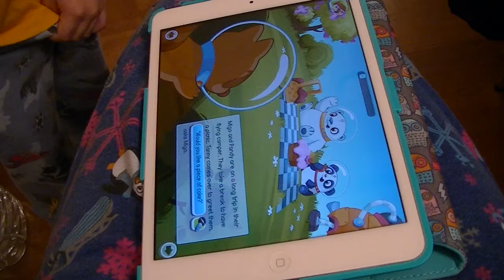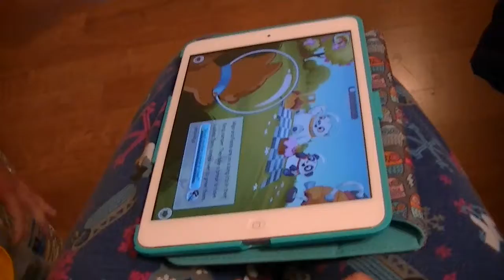Demo: CosmoCamp App